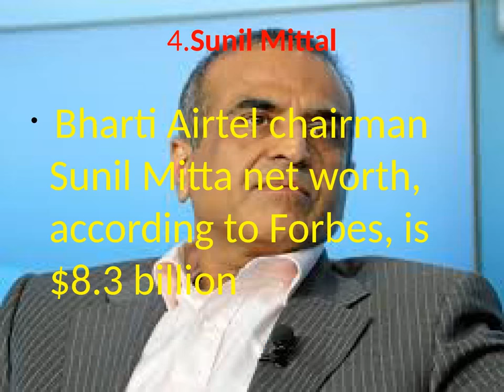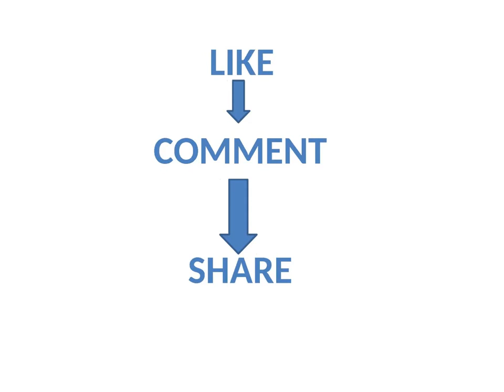India's Richest Business Tycoons